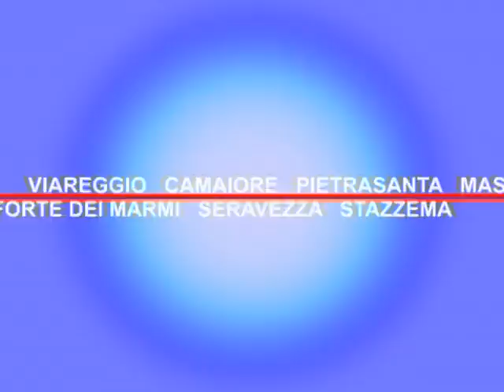Gran Fondo Mario Cipollini | 14.05.2011 | Press Night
Presentata in una serata esclusiva, dedicata alla stampa specializzata, la prima edizione della "Gran Fondo Mario Cipollini".
Si correrà sulle strade della lucchesia che hanno visto il campione di ciclismo allenarsi da sempre.
Presentata a Forte dei Marmi (Lucca) alle maggiori testate della stampa specializzata, in occasione dellarrivo del Giro dItalia, di fronte ad ospiti di eccezione come il presidente della Rai Paolo Garimberti, il vice direttore Gianfranco Comanducci, Renato Di Rocco presidente della Federazione Ciclistica Italiana, Paolo Barilla (Barilla Spa), Valentino Campagnolo (Campagnolo srl), Enza Doimo (Frezza inc.), Philippe Zecchetto (Giordana), Isacchini Ezio e Peracchi Guido (Comar Italia), Marco Mauri (Monwatch). E stato lo stesso Mario Cipollini, insieme al sindaco di Lucca Mauro Favilla, al presidente e al direttore di Lucca Fiere e Congressi, Domenico Petrocelli e Alessandro Dianda, a descrivere il percorso che ha voluto per questa speciale competizione nella sua terra di origine e che si terrà in concomitanza con una fiera interamente dedicata alla due ruote "Lucca Bike".
La Gran Fondo Mario Cipollini si propone come uno dei grandi appuntamenti del ciclismo a livello nazionale e internazionale, con partecipanti che provengono da tutta Europa.
Ho personalmente disegnato il tracciato - ha sottolineato Re Leone -  e ho scelto le mie strade preferite su tutto il territorio lucchese.